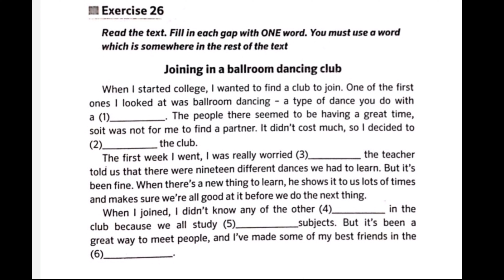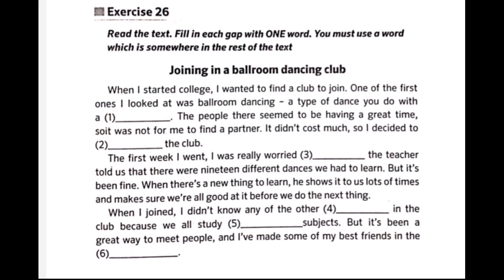Multilevel Master Reading.Part 1.Ex 26